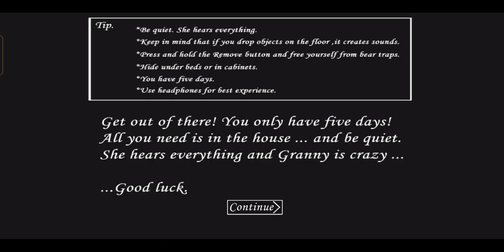granny me shotgun,, weapon, remote sab mil gaya